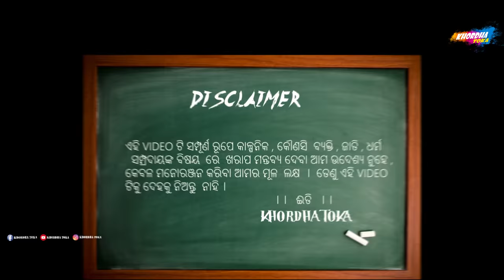Se Khusi Auu Nahi || Odia comedy || khordha toka ||. Funny Anuguliia